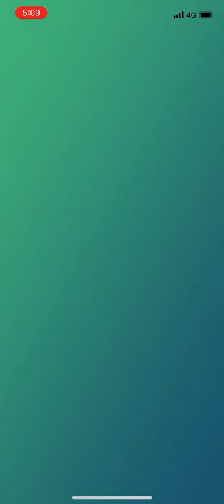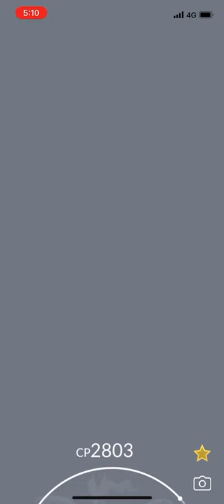PM GO AR抓 萊希拉姆 2021年12月8日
AR如果畫面對準神獸正中央 再有對準的情況下其實球距離跟平常是一樣(沒對準的話丟起球來很多) 不過視覺上多少會影響距離感官判定 麻煩在一手拿手機要對正 一手要丟球 實際上抓起來會比較平常模式辛苦一些 而且大多情況都要舉高手機 變數比較多